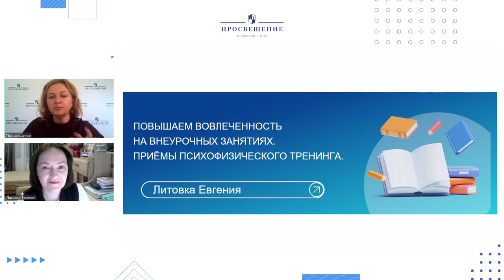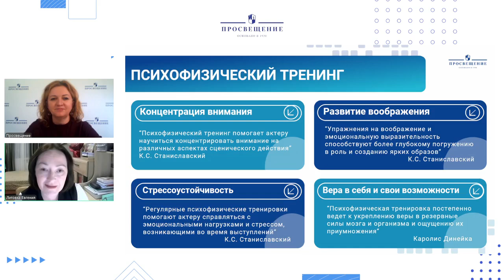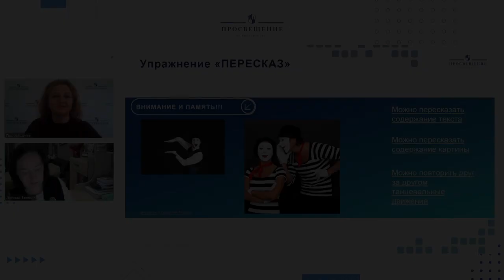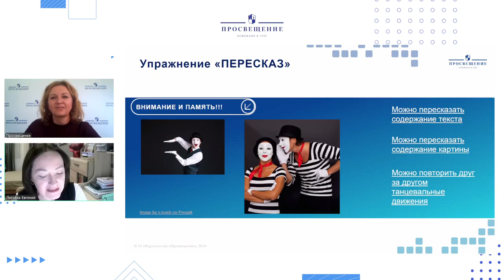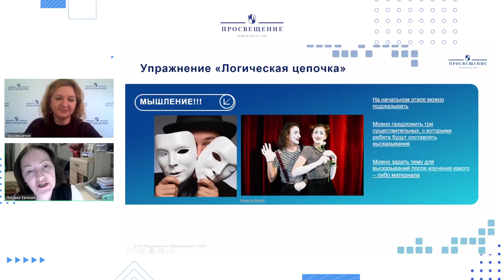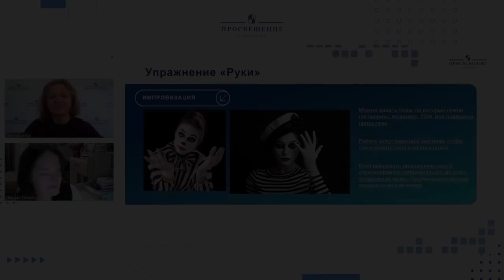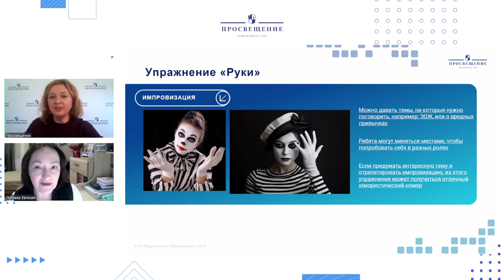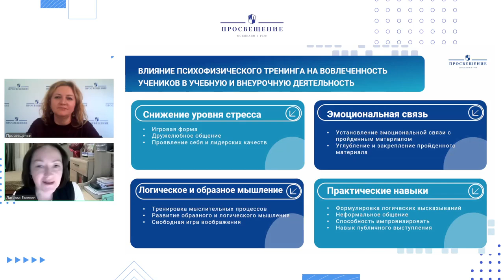ПроАктив классных Повышаем вовлечённость на внеурочных занятиях Приёмы психофизического тренинга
Как часто вы наблюдаете, что вашим ученикам не хватает мотивации или энергии на уроках и вне их?

На вебинаре поделимся приемами психофизического тренинга, которые откроют новые возможности в развитии учащихся. С помощью этих приемов можно улучшать физическое состояние, развивать концентрацию, воображение и память, стимулировать внимание к деталям.

На встрече мы расскажем и покажем проверенные упражнения, которые помогут снизить уровень стресса у ваших учеников , усилить их концентрацию и вовлеченность в образовательный процесс.

Присоединяйтесь!